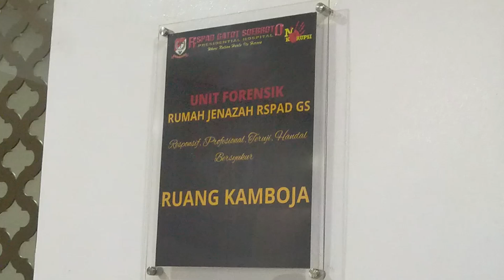Suasana Duka Menyelimuti Rumah Duka Sentosa RSPAD, Tempat Jenazah Rima Melati Disemayamkan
Jenazah aktris senior Rima Melati disemayamkan di Rumah Duka Sentosa RS Gatot Subroto, Jakarta Pusat. Suasana duka menyelimuti ruang Kamboja, Rumah Duka Sentosa RSPAD tempat disemayamkannya jenazah Rima Melati.

Android: inews.id/android
iPhone: inews.id/ios